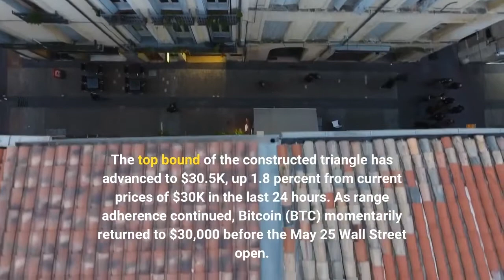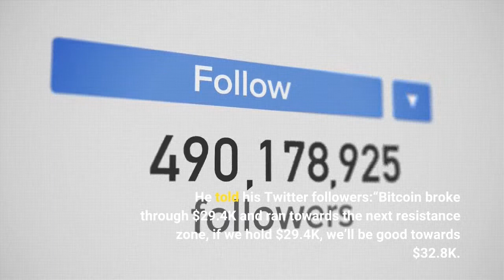Bitcoin Consolidation Uninspiring But Run To Near $33k On The Cards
The spring is being compressed further as Bitcoin swings continue to diminish. Since the commencement of active trading in New York, the lower bound of the trading range has shifted to $29K, where the BTCUSD has found support. The top bound of the constructed triangle has advanced to $30.5K, up 1.8 percent from current prices of $30K in the last 24 hours. As range adherence continued, Bitcoin (BTC) momentarily returned to $30,000 before the May 25 Wall Street open. While it may appear dull at first glance, Michal van de Poppe saw Bitcoin on short periods as a source of renewed interest, predicting a run to near $33,000 next. He told his Twitter followers:“Bitcoin broke through $29.4K and ran towards the next resistance zone, if we hold $29.4K, we’ll be good towards $32.8K. Finally.”The price of Bitcoin is consolidating, which is equally perilous for bulls and bears. Both gain liquidity and become accustomed to existing prices over time. On a market-cycle level, there’s a good likelihood that the present consolidation will end with a collapse of the lower boundary and the liquidation of stop orders, confirming the initial downside momentum. Related reading | Investors May Expect Downside For Bitcoin And Ethereum Market For The Next 3 MonthsThe bearish prognosis is fueled by monetary policy tightening and declining economic development, which causes retail investors to withdraw funds from bitcoin in favor of spending. It doesn’t help that people’s hopes of getting rich quick with cryptocurrencies aren’t coming true, as bitcoin is now valued the same as it was in early 2021. Investing in the business is becoming more sophisticated, moving beyond naive buy-and-hold strategies. Investors are pulling money out of bitcoin and putting it into blockchains that enable smart contracts, such as Cardano and Polkadot, according to CoinShares. Last week, crypto funds lost $141 million in net capital outflows. The ECB warned that the high correlation between cryptocurrencies and stock markets is common during times of economic hardship, and that digital assets will no longer be allowed to diversify investment portfolios. Related reading | Institutional Investors Seek Safe Haven In Crypto Products Amid Market Uncertainty